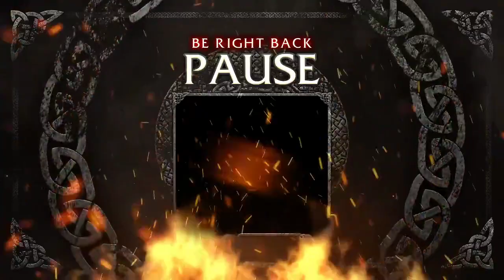Fall Guys | Grinding For Another Win With The Homie | Ep.4 On Pc | August 18, 2020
Mas Fall Guys MAs Rage enjoy. To the weary traveler how weary you must grow as the journey comes painfully slowly to an end.